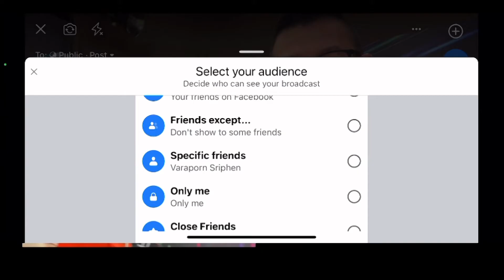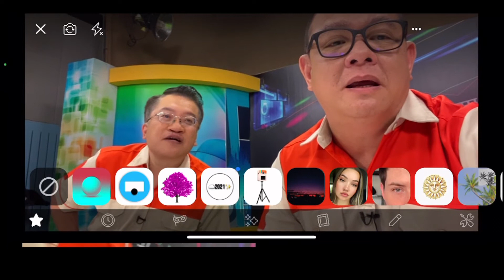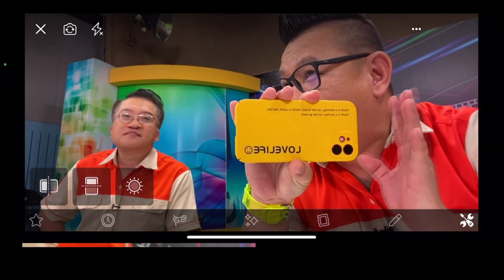สอนทำคอนเทนต์ Creator ตอนที่ 25 Platform ในการ Live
สอนทำคอนเทนต์ Creator เผยแพร่ทาง youtube ทุกวันพฤหัสบดี เวลา 10.00 น.
การ Live เบื้องต้น
การ Live ด้วยมือถือ Android , iPhone
การ Live แบบใส่ภาพประกอบ หรือสลับภาพในมือถือหรือ แทปเล็ต ด้วย Airmax Solo, Camera Fi, Larix, Switcher Studio
ทดลองใช้ Airmax Solo ใน ipad
การ Live แบบหลายกล้องและหลายที่ และ Live เคลื่อนที่
สอนทำคอนเทนต์ Creator ตอนที่1ปฐมนิเทศว่าด้วยเรื่องภาพ
สอนทำคอนเทนต์ Creator ตอนที่2 ความสำคัญของภาพ
สอนทำคอนเทนต์ Creator ตอนที่3 การถ่ายด้วยกล้องแบบต่างๆ
สอนทำคอนเทนต์ Creator ตอนที่4 การถ่ายวิดีโอด้วยมือถือ
สอนทำคอนเทนต์ Creator ตอนที่5 อุปกรณ์เสริมการถ่ายภาพและวิดีโอ ตอนที่ 1
สอนทำคอนเทนต์ Creator ตอนที่6 อุปกรณ์เสริมการถ่ายภาพและวิดีโอ ตอนที่ 2
สอนทำคอนเทนต์ Creator ตอนที่7 อุปกรณ์เสริมการถ่ายภาพและวิดีโอ ตอนที่ 3
สอนทำคอนเทนต์ Creator ตอนที่8 ทฤษฎีเรื่องภาพ ตอนที่ 1
สอนทำคอนเทนต์ Creator ตอนที่9 ทฤษฎีเรื่องภาพ ตอนที่ 2
สอนทำคอนเทนต์ Creator ตอนที่10 ทฤษฎีเรื่องภาพ ตอนที่ 3
สอนทำคอนเทนต์ Creator ตอนที่11 ความรู้เบื้องต้นเรื่องการจัดแสงเพื่อถ่ายวิดีโอ
สอนทำคอนเทนต์Creator ตอนที่12 ความรู้เบื้องต้นเรื่องการจัดแสงเพื่อถ่ายวิดีโอ ตอนที่ 2
สอนทำคอนเทนต์ Creator ตอนที่13 หลักการจัดแสง
สอนทำคอนเทนต์ Creator ตอนที่14 การจัดแสงนอกสถานที่ Outdoor Light
สอนทำคอนเทนต์ Creator ตอนที่15 การจัดแสงสำหรับการทำ Green Screen
สอนทำคอนเทนต์ Creator ตอนที่ 16 ความรู้เบื้องต้นเรื่อง”เสียง” ตอนที่ 1 เสียงสำคัญอย่างไร
สอนทำคอนเทนต์ Creator ตอนที่ 17 ความรู้เบื้องต้นเรื่อง”เสียง” ตอนที่ 2 รู้เรื่องไมโครโฟน
สอนทำคอนเทนต์ Creator ตอนที่ 18 ไมโครโฟนไร้สาย
สอนทำคอนเทนต์ Creator ตอนที่ 19 การบันทึกเสียง Multi Channel
สอนทำคอนเทนต์ Creator ตอนที่ 20 การแก้ปัญหาเรื่องเสียง
สอนทำคอนเทนต์ Creator ตอนที่ 21 ความรู้เรื่องการ “LIVE” เบื้องต้น ตอนที่ 1
สอนทำคอนเทนต์ Creator ตอนที่ 22 การผลิตเนื้อหา Content
สอนทำคอนเทนต์ Creator ตอนที่ 23 คุณภาพการ Live